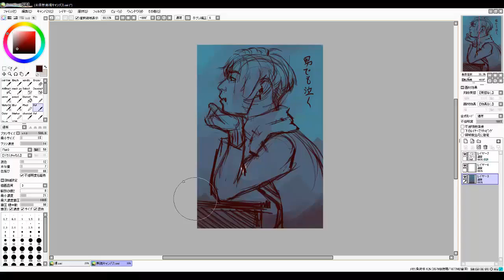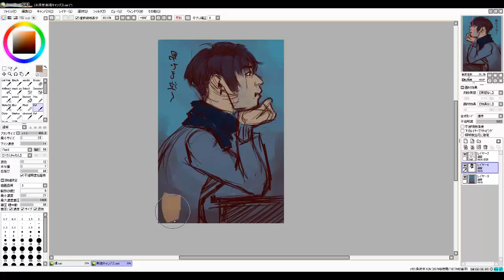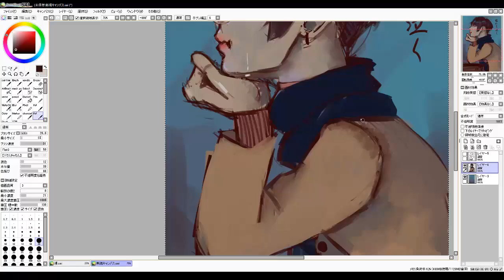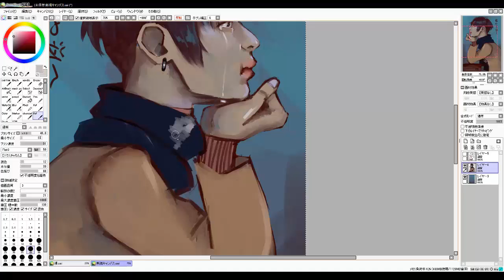男でも泣く・イラスト・Paint Tool Sai Speed Paint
男さえも悲しくなる時もある。